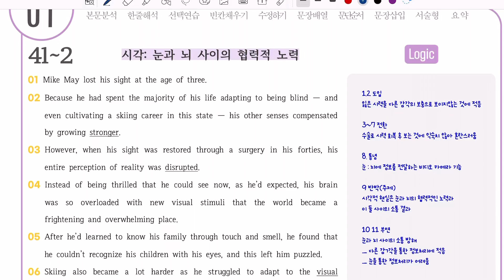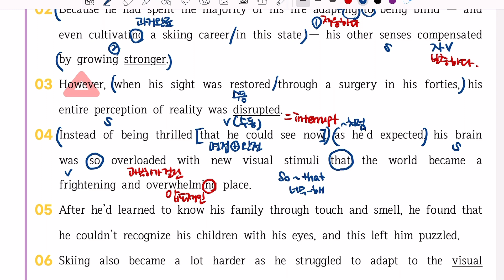2022년 11월 고1 영어 모의고사 41~42번 내신용해설강의/내신경향반영 변형가능성 내용정리까지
2022년 11월 고1 영어 모의고사 41~42번 내신용해설강의/내신경향반영 변형가능성 내용정리까지

광주광역시 남구 봉선동 110 상무초밥건물 3층
공감플러스영수학원입니다